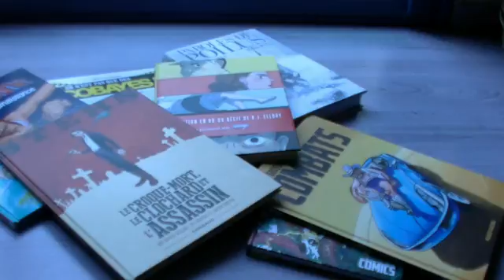CULTURE ACTU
Danièle Masse présente le Magazine Hebdomadaire CulturActu